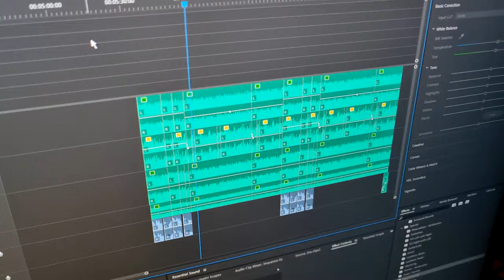YENİ TÜRKÜ - TELLİ TELLİ. KÖY EVİ BAHÇESİ KONSERLERİ 2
Köy hayatımız başladığından beri hep yapmadığımız şeyleri yapıyoruz. Kendi konfor alanımızdan çıkıp kendimizi zorluyoruz.

2 utangaç utama utana söyledik, sizce nasıl olmuş. Yeni Türkü gurubunu ve şarkılarını çok severiz. Yeni Türkü - Telli Telli' şarkısına da bayılıyoruz. Sevgili can bağlarımız için söylemeye çalıştık.